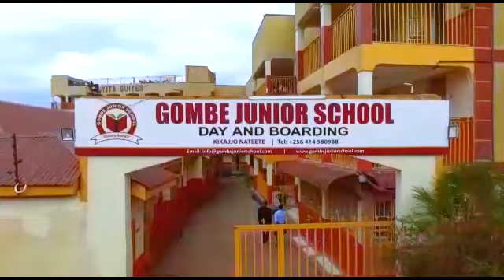Kabaka's birthday by Gombe Junior sch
Gpmbe Junior school- Kikajjo